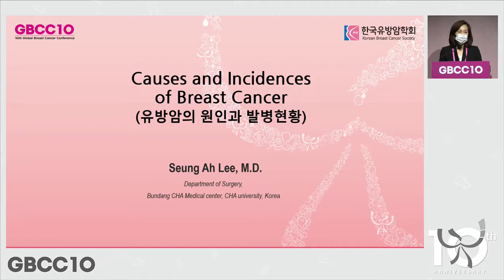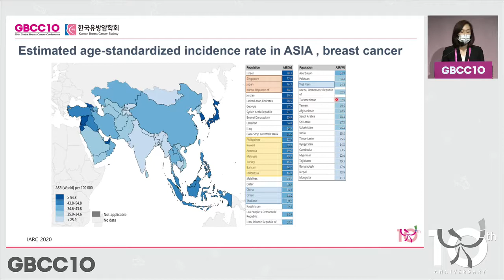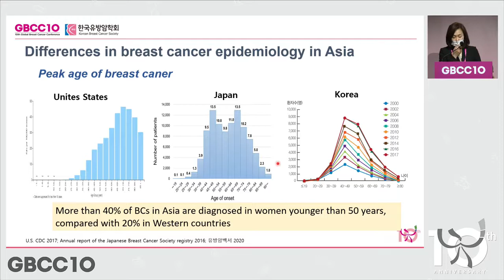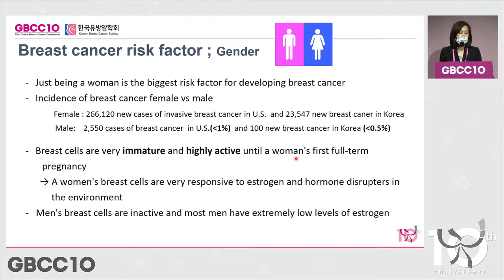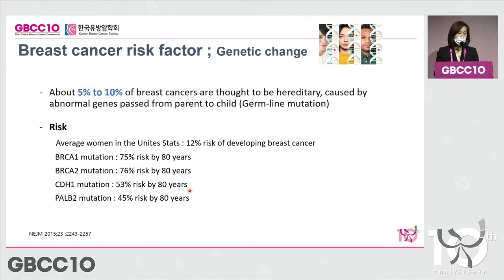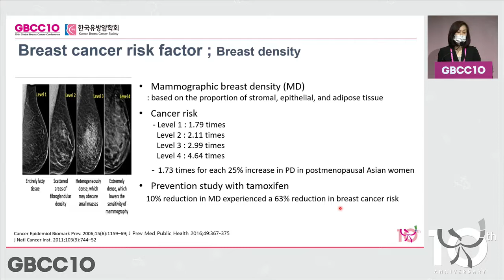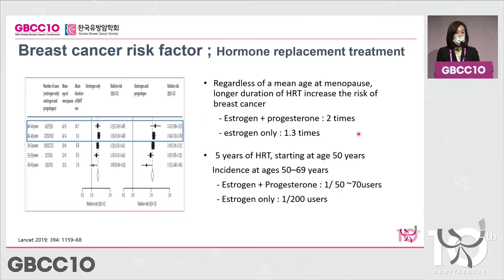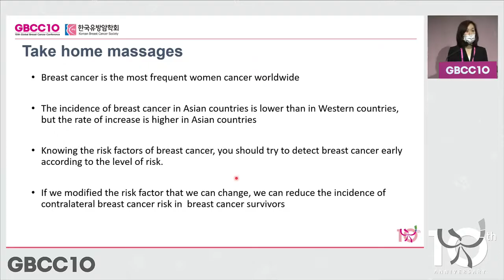[유방암 진단] 유방암의 원인과 발병현황 l 이승아 분당차병원 부교수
* 본 영상은 제10회 세계유방암학회 학술대회 및 한국유방암학회 학술대회에서 환우분들, 그리고 유방암에 관심을 가지고 정보를 알기 쉽게 전달해 드리기 위해 진행되었던 "환우세션" 강의 다시보기 입니다.

* 환우세션 다시보기를 통해 유방암의 진단부터 수술, 전신요법, 재활, 방사선 치료, 그리고 마음을 안정적으로 유지하기 위한 방법까지 유익하고 정확한 정보를 얻어가셨으면 합니다.